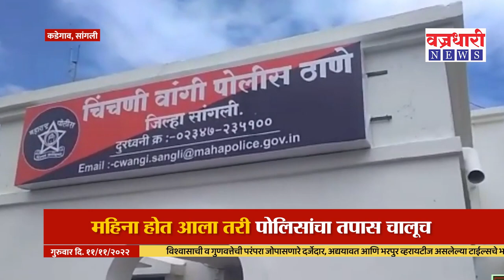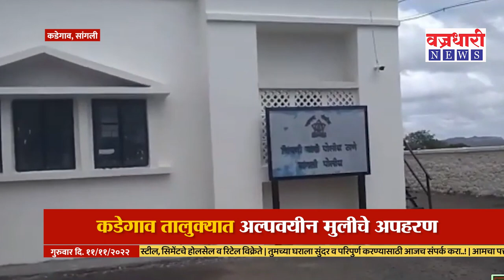Sangli | कडेगाव तालुक्यात अल्पवयीन मुलीचे अपहरण।। वज्रधारी न्यूज ।।